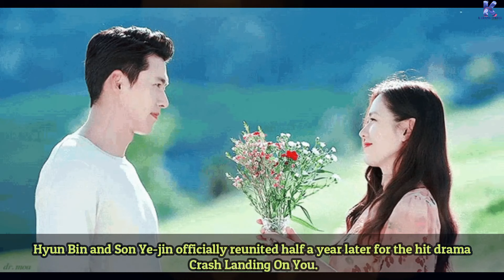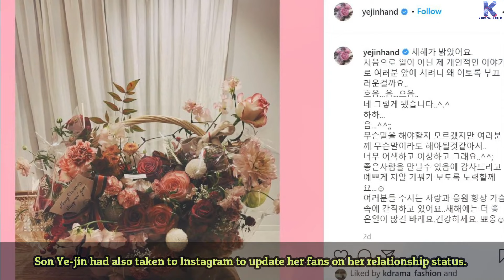Strangers To Newly Married Couple💞 Hyun Bin & Son Ye Jin's Relationship Timeline💝💓😍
We tried to summarize the best Romantic Comedy Korean Dramas that you have to watch .👩‍❤️‍💋‍👨😍😍😍.

Dear Korean Drama lovers... this channel gives you information regarding upcoming
Korean drama, funny Korean dramas, Best Korean Drama to watch which you gonna love it.